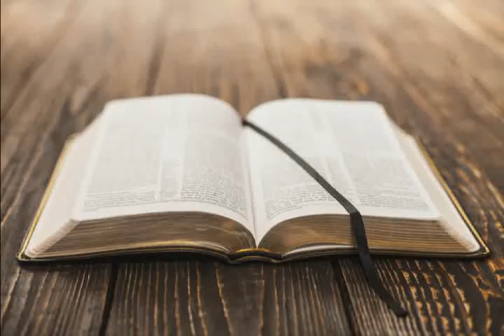Making Your Way Back to God After Failure (5/28/17)